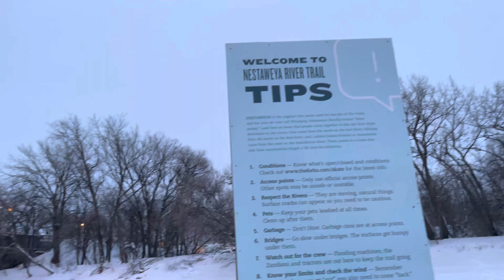The longest ice skating trail @ Winnipeg MB🇨🇦